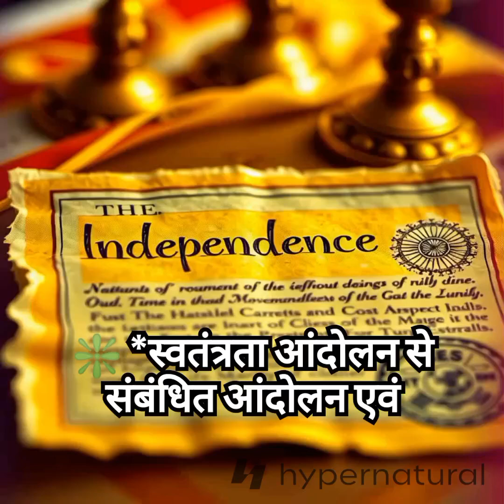Independent related questions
Most important questions related to india independence in Hindi